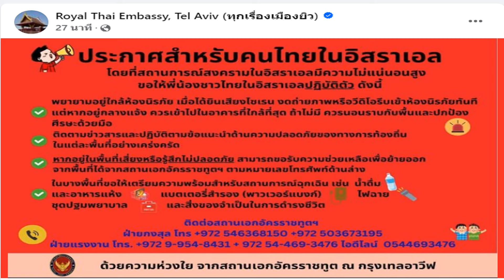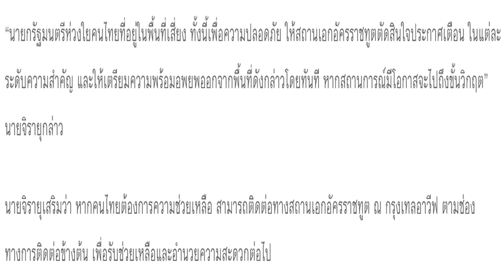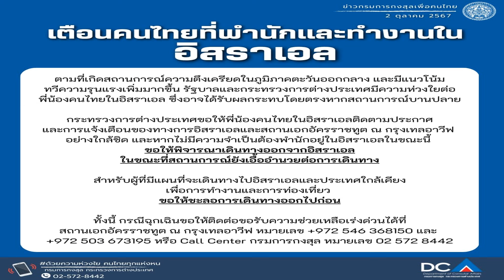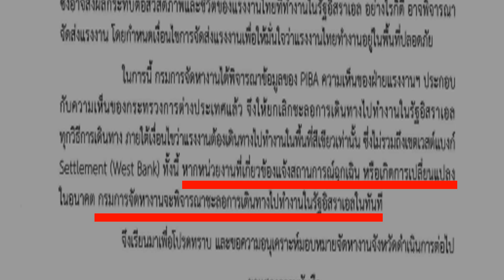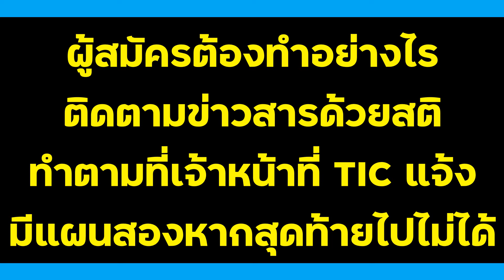สรุปสถานการณ์งานอิสราเอล จะชะลอการเดินทางอีกไหม ผู้สมัครต้องทำอย่างไรต่อไป